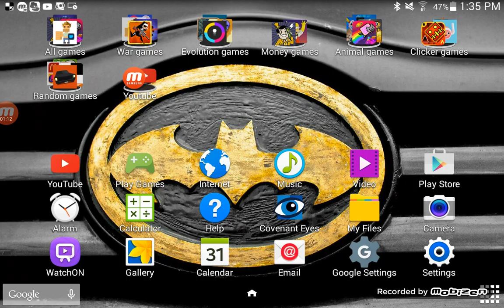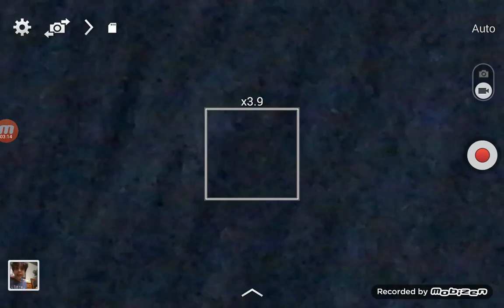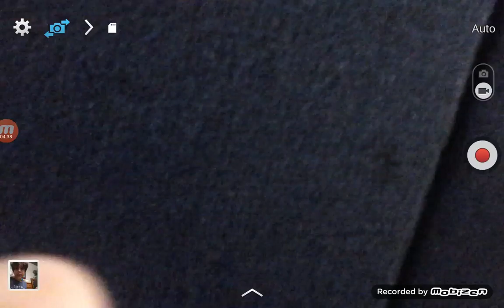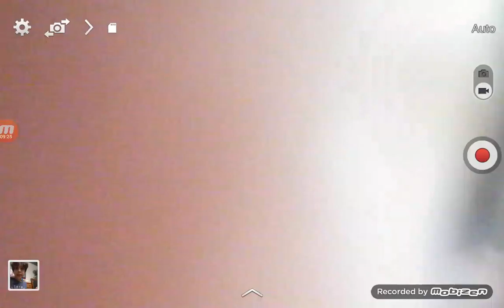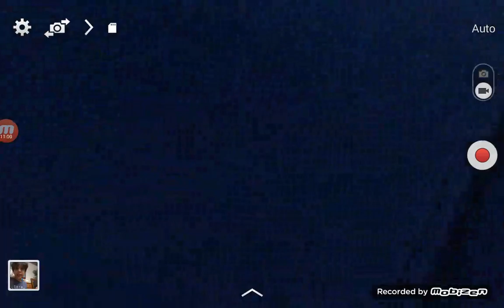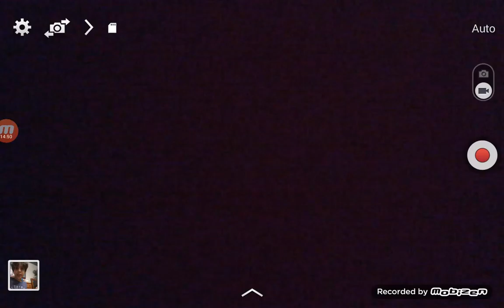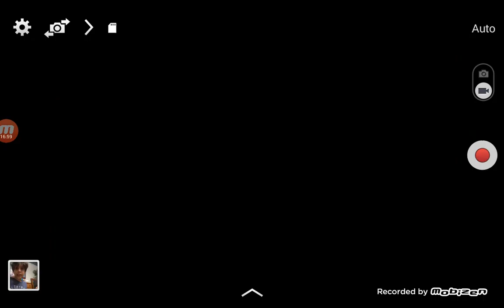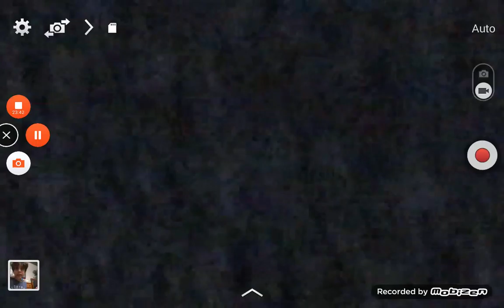Car trip vlog